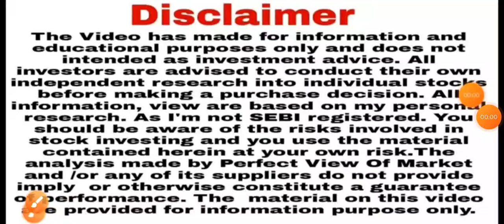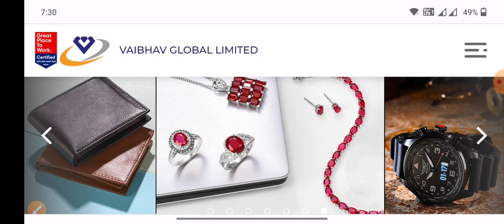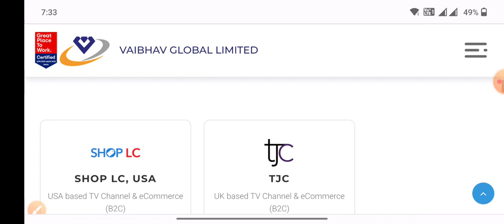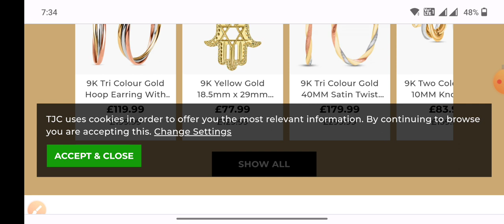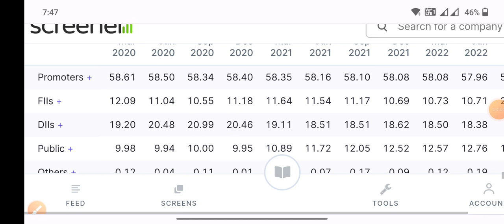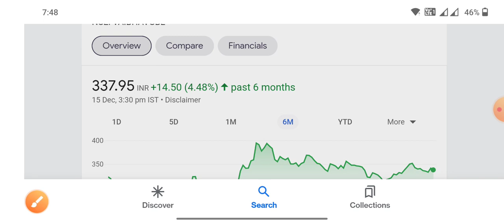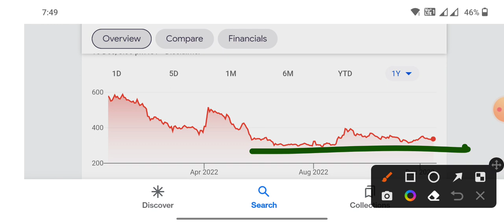₹1000 का शेयर ₹330 में गिरते बाजार में Bottom शेयर Vaibhav Global Ltd